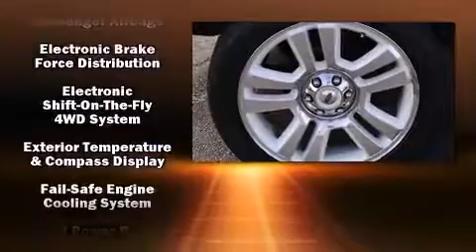2008 Ford F-150 SuperCrew in Orlando, FL 32837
11051 S Orange Blossom Trail

Take command of the road in the 2008 Ford F-150 SuperCrew. A 5.4 liter V-8 engine pairs with a sophisticated 4 speed automatic transmission, providing a spirited, yet composed ride and drive. Four wheel drive allows you to go places you've only imagined. Top features include cruise control, front and rear reading lights, a rear step bumper, air conditioning, fully automatic headlights, power door mirrors, power windows, and remote keyless entry. Ford also prioritized safety and security by including: dual front impact airbags with occupant sensing airbag, ignition disabling, and 4 wheel disc brakes with ABS. A Carfax history report indicates just one previous owner. Our sales reps are extremely helpful & knowledgeable. They'll work with you to find the right vehicle at a price you can afford. Come on in and take a test drive!